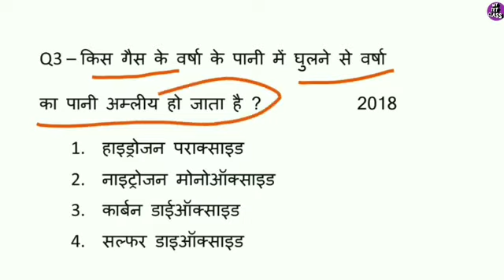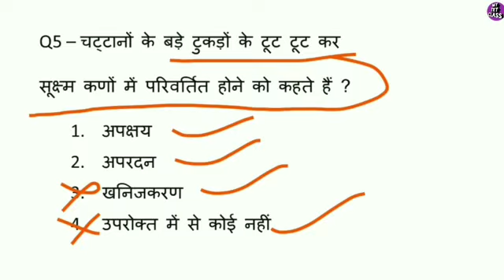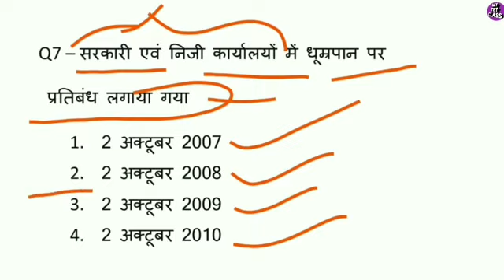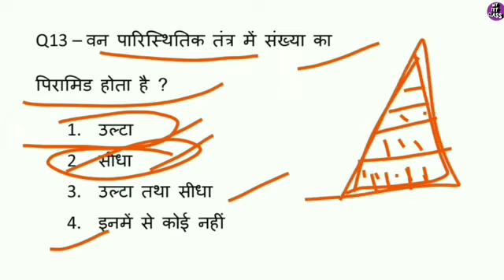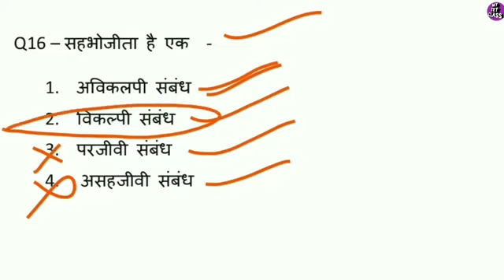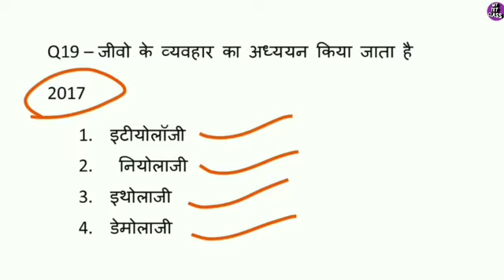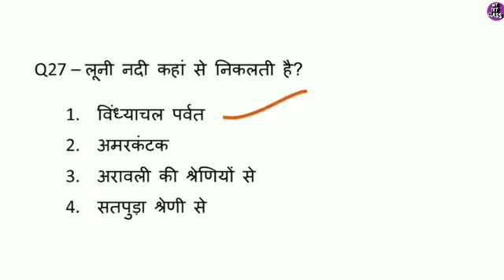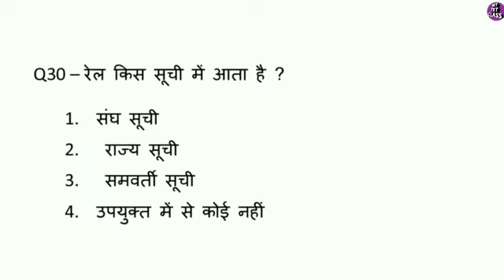पर्यावरण अध्ययन प्रैक्टिस सेट - 3 (Up tet 2021)